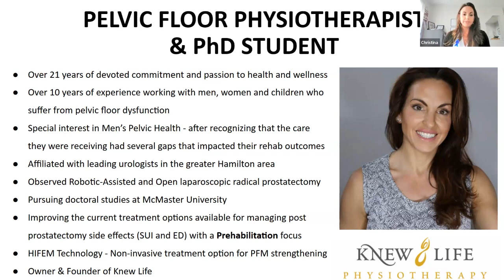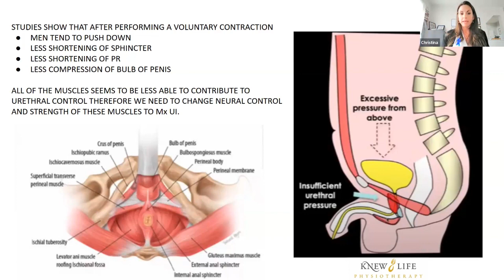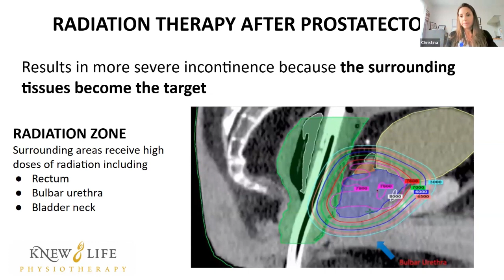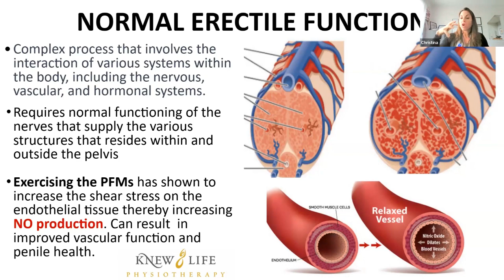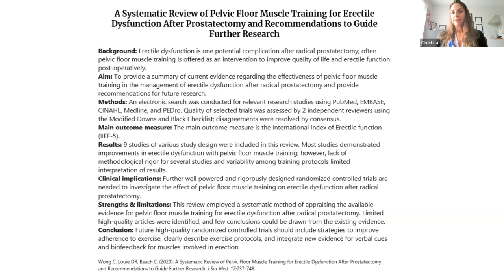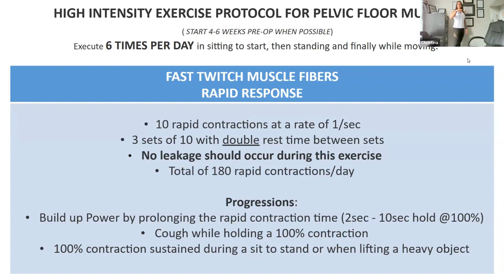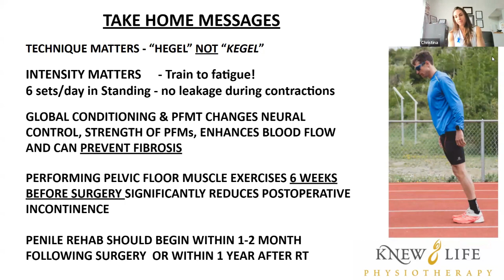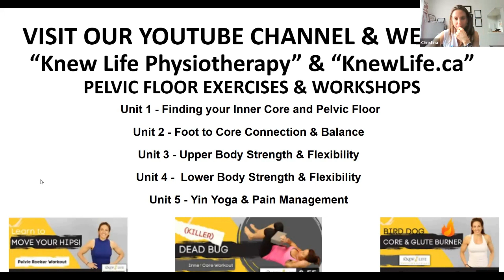Pelvic Floor Physio in the Management of Bladder Leakage and ED following Prostate Cancer Treatment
Pelvic Floor Physiotherapy in the Management of Bladder Leakage and ED following Prostate Cancer Treatment by Christine Dzieduszychi

We are a group of like-minded individuals promoting the acquisition of health knowledge for Black Men while at the same time encouraging the practice of good proactive health behaviours by Black Men.